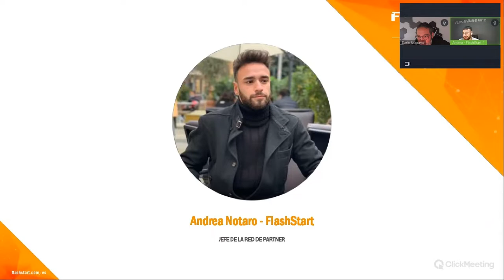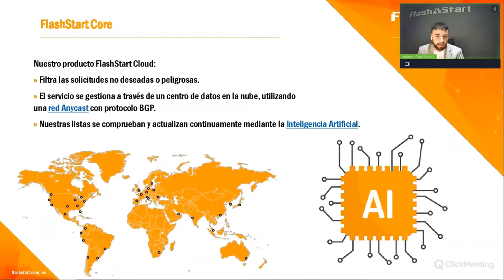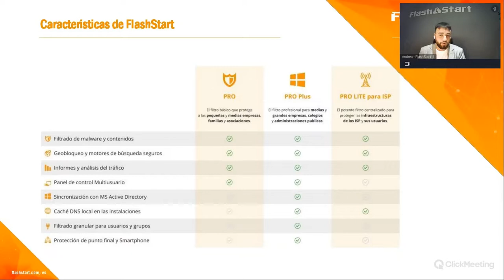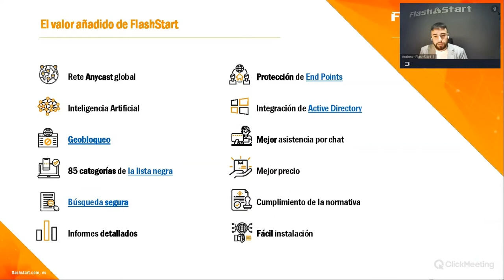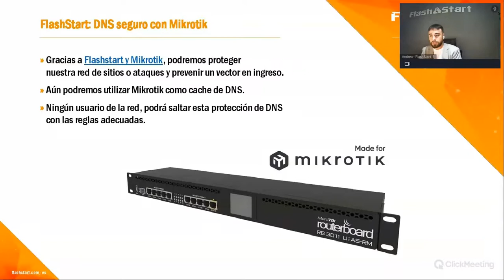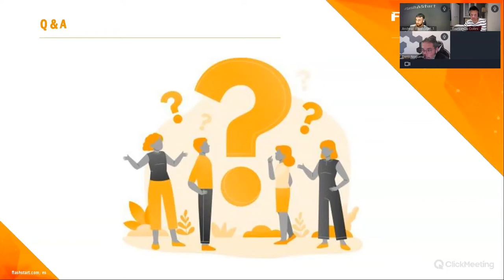[Webinar] Andrea Notaro _ FlashStart_ Mikrotik_Webinar_LanPixel_2022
Webinar con Dario Noguera, formador experto y certificado Mikrotik y miembro de Lan Pixel. En esta sesión, Darío profundizará en técnicas avanzadas para configurar dispositivos Mikrotik, ofreciendo valiosos conocimientos tanto para principiantes como para usuarios avanzados.

A través de demostraciones prácticas y una explicación detallada paso a paso, descubrirá cómo optimizar su red utilizando soluciones Mikrotik. Si usted es un administrador de red, estudiante de TI o simplemente un entusiasta de la tecnología, este webinar le proporcionará los conocimientos que necesita para sacar el máximo provecho de su hardware Mikrotik.

Los temas tratados incluirán:

Configuración básica y avanzada de routers Mikrotik
Seguridad de red y buenas prácticas
Optimización del rendimiento y resolución de problemas
No se pierda la oportunidad de aprender directamente de un profesional de la industria y elevar sus habilidades de red.